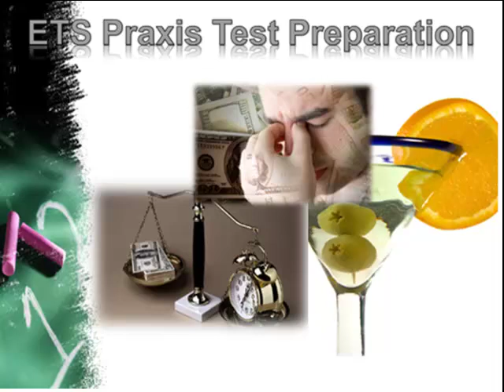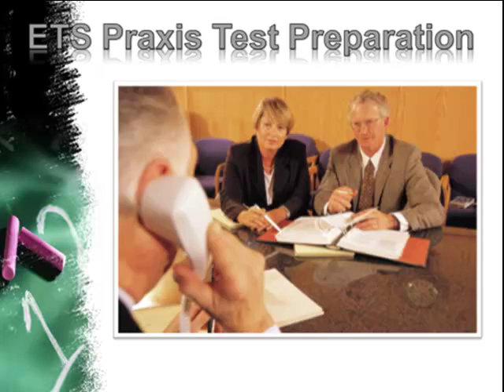Praxis Math Test Preparation: Loopholes To Beat Your Mathematics Exam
for free Praxis math test study guides and practice test questions by mathematics teachers who passed, Finally stop guessing and start passing quicker and with less effort than you imagined, Start Praxis II math practice and study now so you don't fail and lose time and money later.